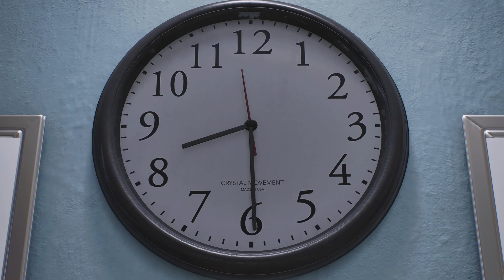Marvel's Spider-Man 2 First Look Gameplay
Marvel's Spider-Man 2 First Look Gameplay PS5